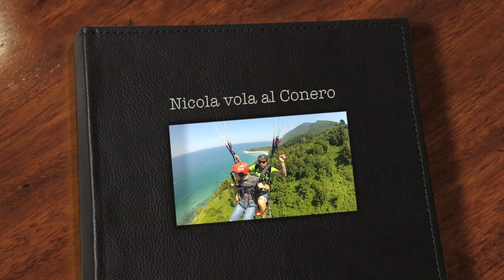... Nicola vola dal Conero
Nicola vola in parapendio per la prima volta dal Monte Conero il 6 Luglio 2013